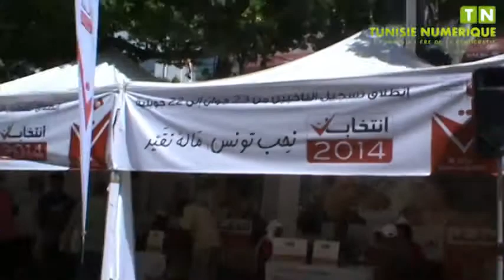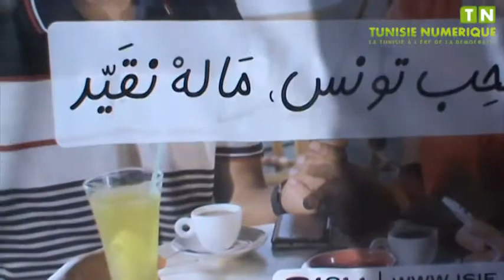ISIE Coup d' envoi de l'inscription des électeurs